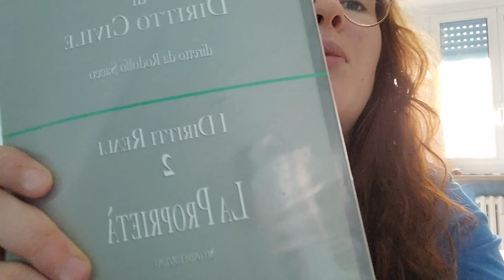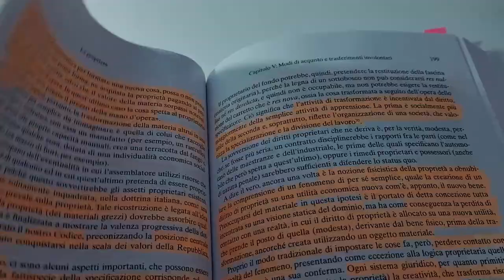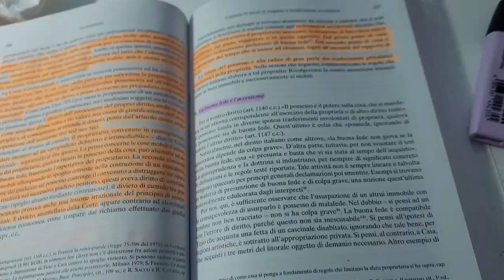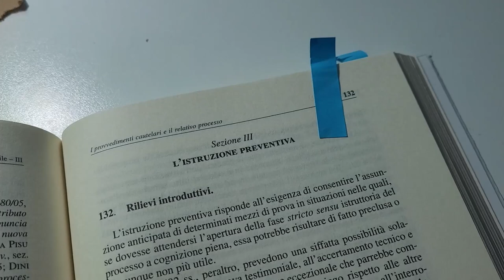COME STA ANDANDO L'UNIVERSITÁ? 3° ANNO DI GIURISPRUDENZA - STUDY VLOG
☘️ABOUT ME:

🌹Età: 21 anni
🌹Dove vivo: Torino
🌹Università :  Giurisprudenza
🌹Hobby: amo la danza e la musica
🌹Animali domestici: Dado e Simba 🐶🐕

LOVE U 🌺🌷